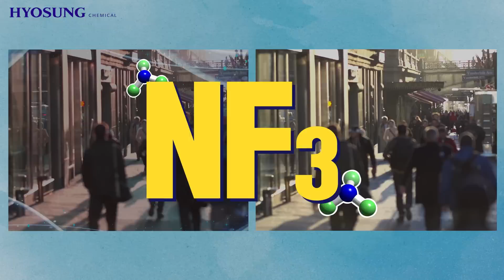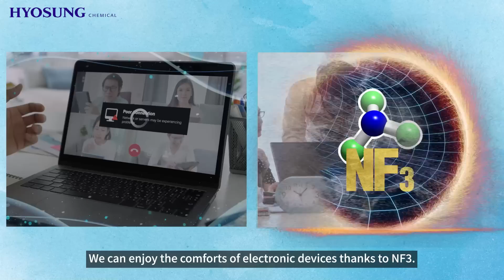Something you’ve never heard of, NF3 (효성화학)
Can you imagine a life without a smartphone? Electronic devices such as smartphones and computers have become essential in life.
And NF3 is a must for producing electronic products!

Let's find out what role specialty gases play in electronics production!